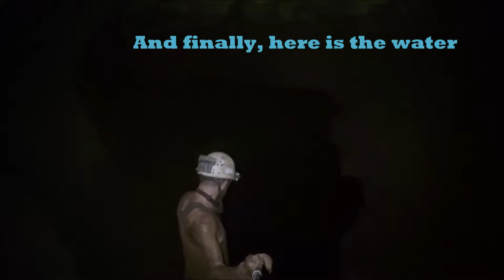Typical Camooweal cave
Many people travel through Camooweal but are unsure as to where/what the caves are.
I can assure you that there is an amazing world beneath your feet.

Many of these caves are sacred, but all of them are significant to the Traditional land owners. We acknowledge and appreciate the access they have given us to some of them.

On a recent dive expedition, we (the 'Karst Monkeys') were able to explore beyond where people have gone before.
We hope to go further next year!

The cave normally takes 30 minutes to get to the water but I have condensed it to 3 minutes. Imagine how long it took to take all the dive gear down.